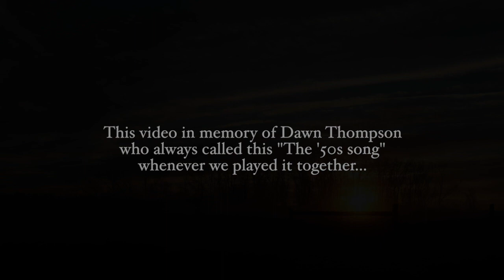"Experimental Sunrise" film, remixed music by the Greg Howard Band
For the past eight years I have taken hundreds of photos of the sunrise outside my home near Charlottesville, Virginia.  This montage features a remixed version of the song "Experimental Sunrise" from the Greg Howard Band's album, "Lift" (released in 2000).  I should have the rest of the tunes remixed in time for a 20th anniversary edition to be released later in 2020.

Musicians:

Jan Wolfkamp - drums and ddrum
Jan van Olffen - electric fretless bass
Hubert Heeringa - alto saxophone
Greg Howard - Chapman Stick and synthesizers
special guest Louis Gerrits - soprano saxophone

recording and original mix by Marco Faasse.

This video is dedicated in memory of Dawn Thompson, who was one of the first musicians I performed this piece with in the band Cosmology back in the late 80s and early 90s.  Dawn always called this "the '50s song".  You'll see why.

Thanks for checking it out.